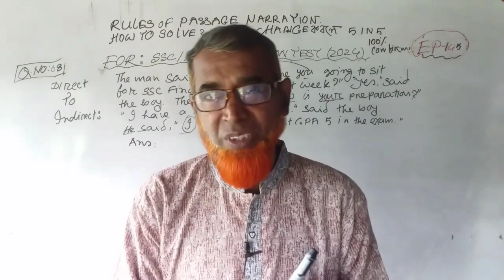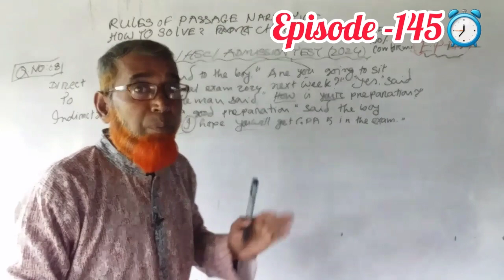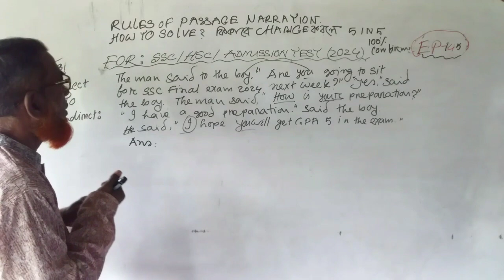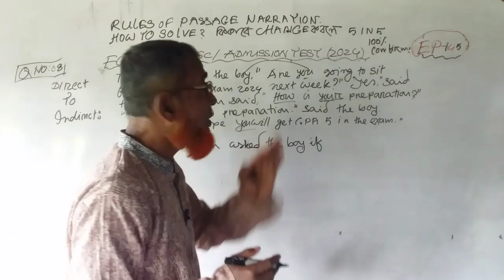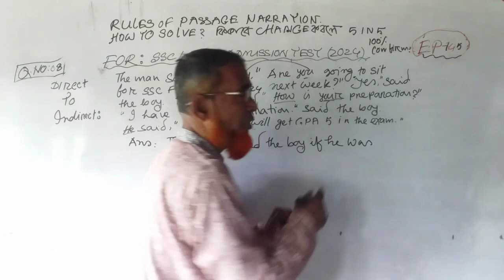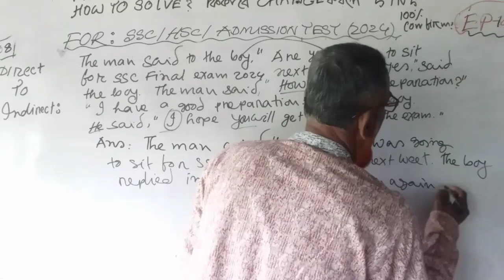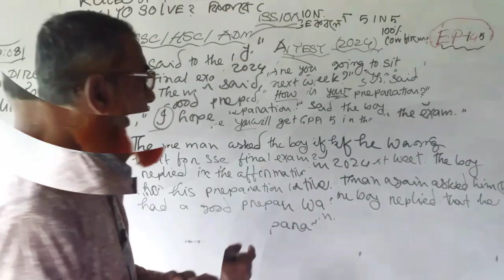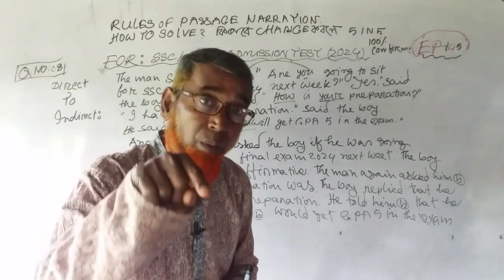Rules Of Passage Narration exercise ✍️How To Solve 🤔 কিভাবে Change করব✍️SSCFinal Exam2024⏰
Hi,I  show you rules Of  passage narration exercise  and how to change  passage  narration  in english grammar with given passage question  and answer in this video. Here you can also learn how to change rules of passage  narration  for final exam for ssc, hsc and admission test 2023/24 or any competitive exam from this video.
Vidueo details 👎

a)How to change Interrogative sentence?
b)How to change assertive   sentence  in passage narration?
C)How to use  conjunction
d)How to change Person and number
e)How To change tense for passage
F)How To change dircet to indirect narration in english grammar with examples

Tag👎

Searchable key 👎

narration change rules in bengalii
narration class 10-12
narrative style
reported speech
english grammar
english learning point
direct and indirect speech rules
narration change
passage narration rules
Narration
HSC narration
direct to indirect narration
hsc narration
narration bangla
direct speech to indirect speech
direct speech to indirect speech in english narration hsc
rules of passage narration practice
passage narration practice for hsc
passage narration practice for ssc
rules of passage narration exercise
How To change passage narration for ssc 2024
rules of passage narration
rules of passage nar
rules of narration pdf
narration passage exercise
passage narration exercises with answers pdf
passage narration rules bangla
passage narration rules
rules of narration in bangla pdf
passage narration class 8
how to solve passage narration rules
rules of passage narration in bangla
passage narration এর সহজ নিয়ম
passage narration করার সহজ উপায়
passage narration এর শর্টকাট নিয়ম
passage narration এর নিয়ম
passage narration practice for hs
passage narratio solving tricks
narrative style class hsc 2024
hsc English narrative style class
hsc 2024 hsc
hsc exam
hsc English grammar
hsc English class
one shot class hsc
narrative style class for hsc
hsc narration class

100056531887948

Hi my dear lovely viewers, you can also watch others video links to get important information by watching videos 👎

From #@masterhouse24